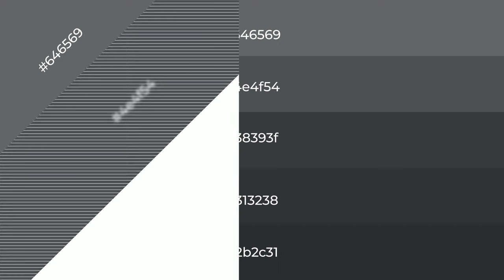Shades & Tints of After Midnight color 38393f A Warm Grey color #313238 2b2c31 4e4f54 #646569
Shades of After Midnight color 38393f Warm Shades of After Midnight color with Grey hue for your project!

Shades
Hex 313238

Tints
Hex 4e4f54